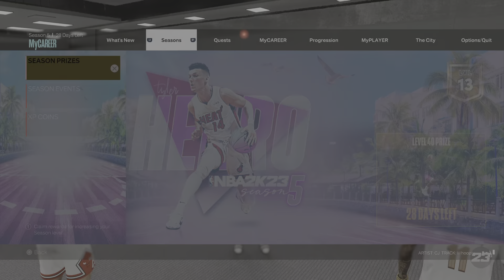NBA 2K23 RANDOM REC | CLUTCH 🙏🏼😎